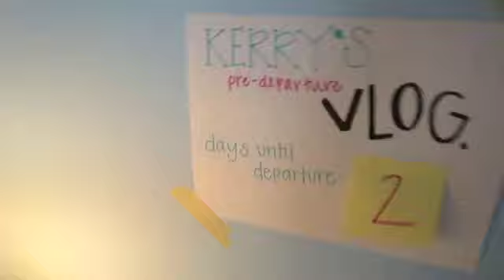Kerry's Pre Departure Vlog 4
I'm headed to Australia to live, study and explore for 5 months!

SONG IS "ONE DAY MORE" AND IS CREDITED TO THE CAST OF LES MISERABLES  FROM THE MOTION PICTURE LES MISERABLES.